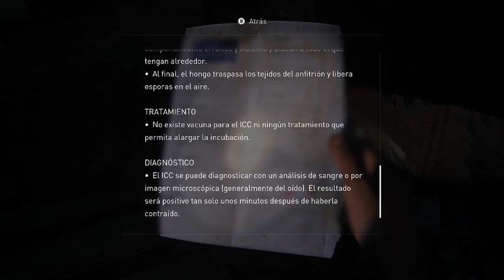The Last of Us Parte I.Molotov vs infectados.PC.Joel matando.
Probamos los cócteles molotov contra unos infectados.